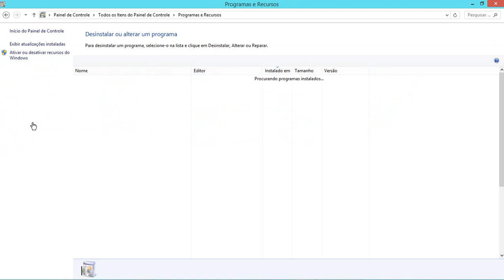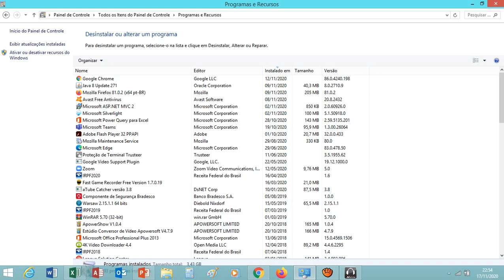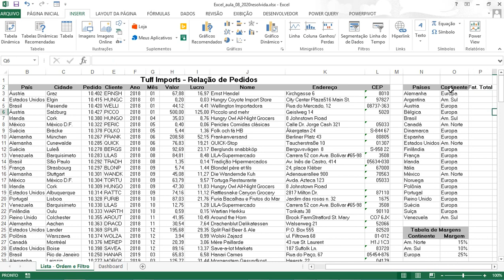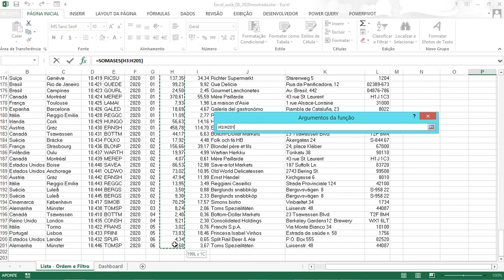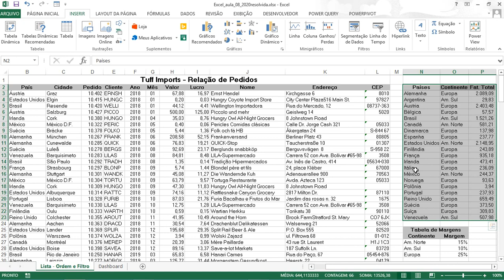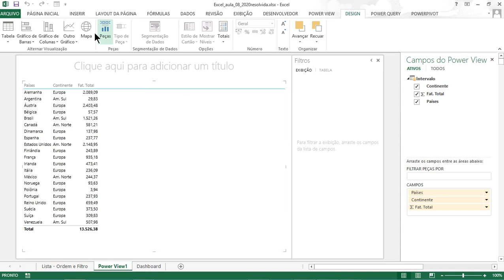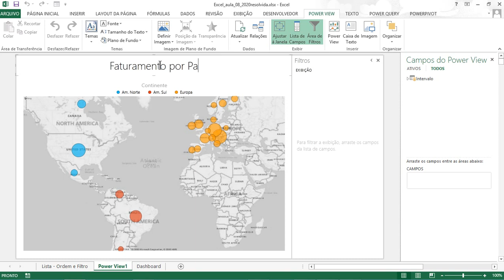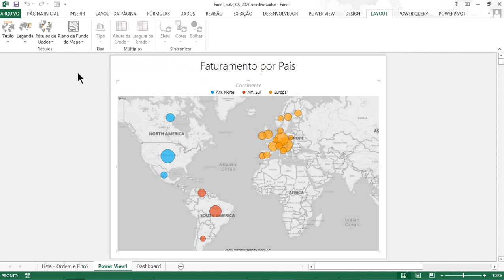Microsoft Excel 8ª aula: Criação de Gráficos com Mapas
Uma alternativa caso você tenha uma versão antiga do Excel para criar um gráfico com um Mapa, seja Mapa Mundi, de um país específico ou mesmo de um Estado, tudo irá depender de sua tabela de dados que também damos uma dica no início do vídeo.